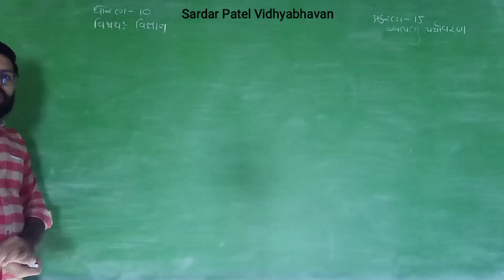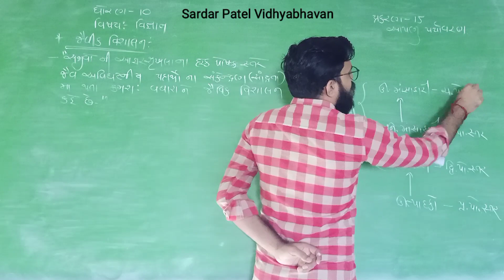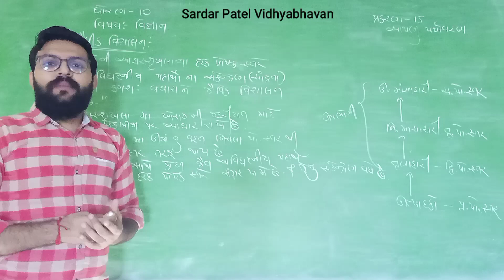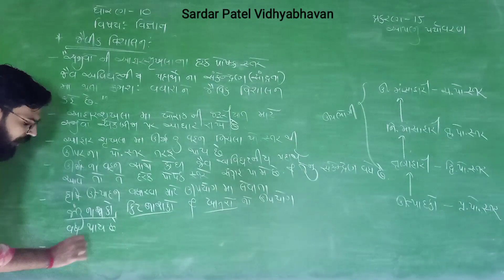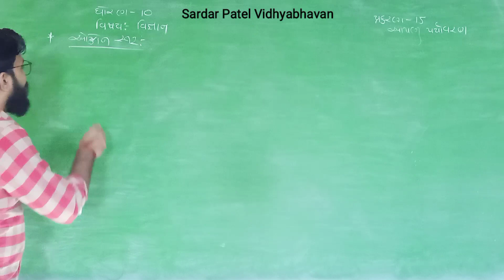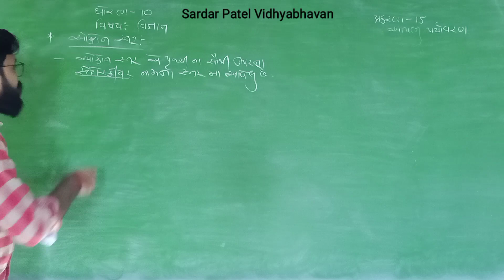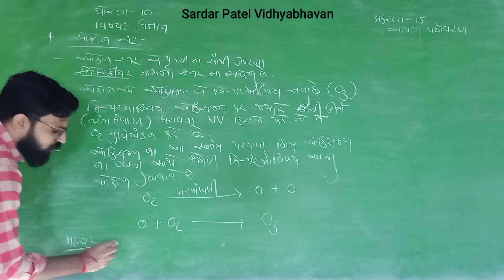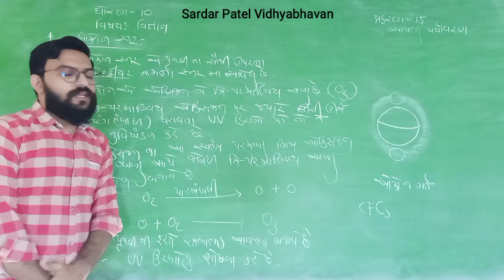Std 10 // Science Chap 15 આપણુ પર્યાવરણ(જૈવિક વિશાલન, ઓઝોન સ્તર) Lec 47